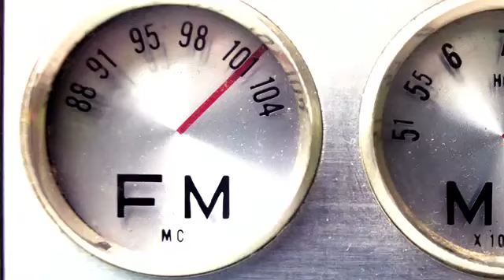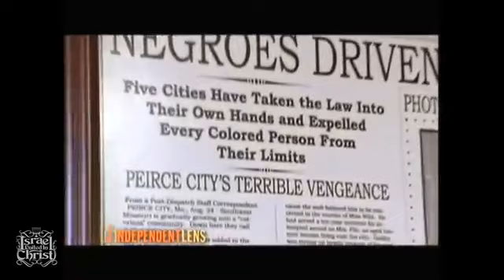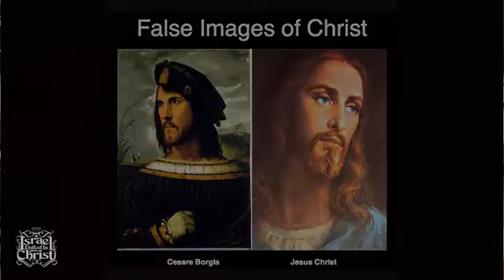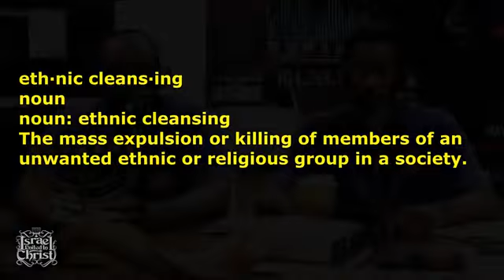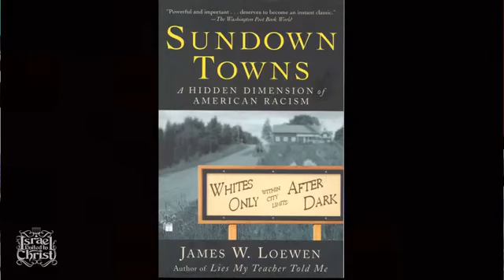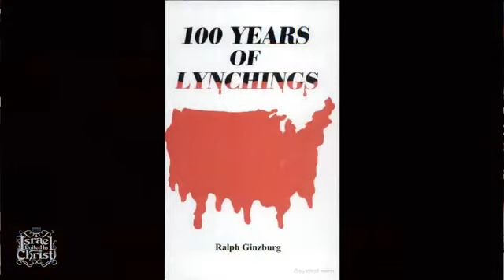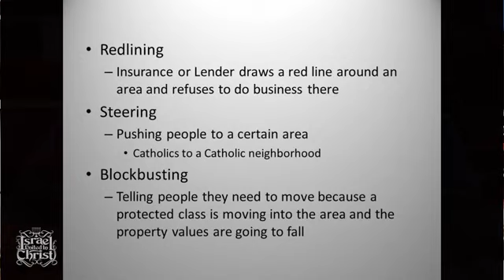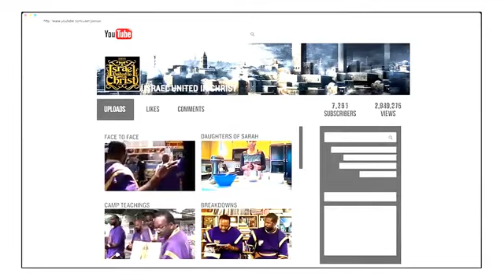IUIC RADIO SHOW